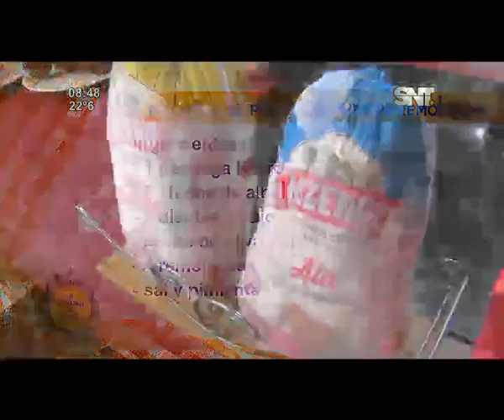La cocina de La Mañana: "Pechugas al pesto con puré de remolacha"